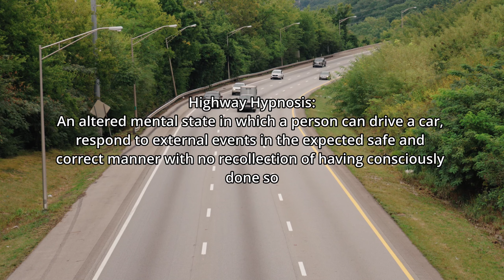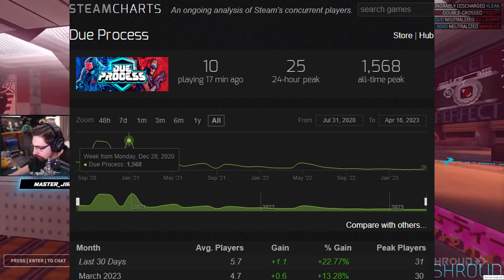Due Process Review 2023 - The First Person Shooter That Is Doing It Better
Due Process is the fist person shooter that Counter-Strike and Rainbow 6 Siege wishes it could be. A simple, fast and fun FPS that doesn't repeat the same mistakes of other games because the maps are procedurally generated. This game is worth your time and their upcoming patch and near by future release is the best chance this game has for the population to come back. The patch which will include a public play test will be released in the next week or two and it's a perfect time to get it with the steal summer sale.

Chapters:
00:00 Intro
01:37 What is Due Process?
03:44 Breaching Example
05:49 Defense Example
07:22 Breaching a Bank
09:37 Closing Thoughts
10:12 Outro

RS Hart
Squidder Brother
Nineball
Kolovar
Charlie

This channel focuses on combat flight simulators like DCS World and IL-2 Great Battles. If you play either of these games or flight simulators like Microsoft Flight Simulator 2020 and enjoy aviation and dogfighting then this channel is for you. Even if you are coming from War Thunder and BF2042, you can learn to fly these combat flight simulators.

I play using TrackIR5 and do not use VR, this means that I am able to capture footage for tutorials, how-to-guides and other multiplayer tips and tricks video in 1440p.

Eagle Dynamics has made it easier than ever to learn DCS because the game is technically free. The game has the F-15, F-16, Su-27, Mig-29, Mig-21, Mig-19, Mig-15, F-86 Sabre, Jf-17, Mirage 2000, F-18 Hornet and F-14 Tomcat. There are soon other modules coming such as the Mig-23 and F-4. Lastly, there are helicopters like the Mi-24 Hind and AH-64 Apache.

The same is also true for IL-2 Great Battles. With Battle of Stalingrad, Battle of Kuban, Battle of Bodenplatte, Battle of Moscow and Battle of Normandy being released, there is an immense amount of variety covered. The Bf-109, Fw-190, P-51, Tempest, P-47, Mc.202, Stuka, Ju-88, He-111, and so on are all in the game. I focus on making videos to make that part accessible so you can dive into IL-2 Multiplayer.